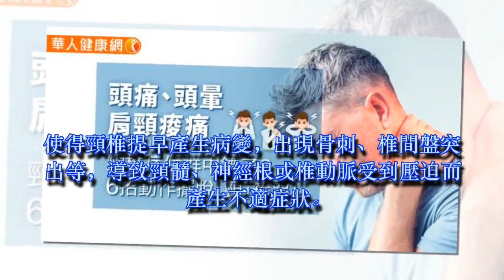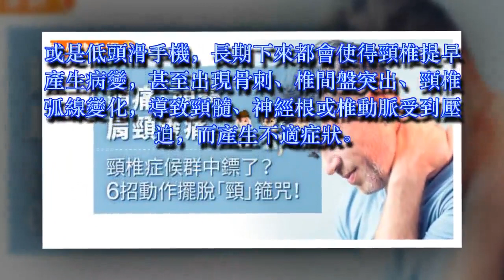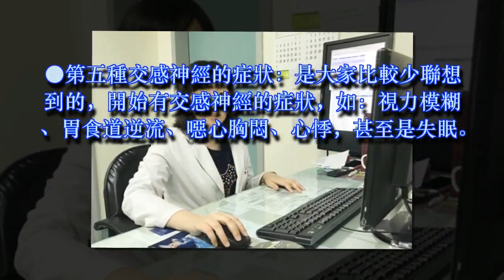頭痛、頭暈、肩頸痠痛，頸椎症候群中鏢了？6招動作擺脫「頸」箍咒！